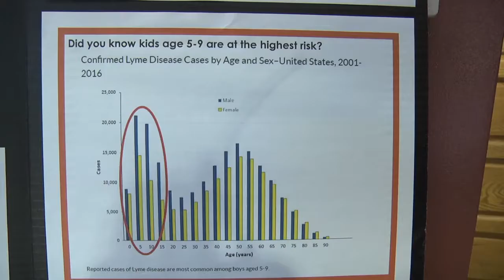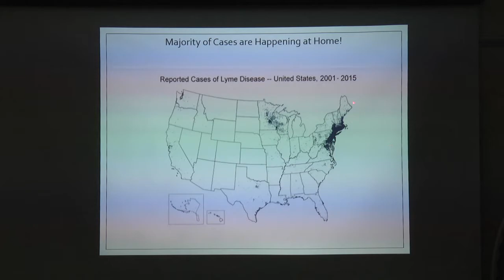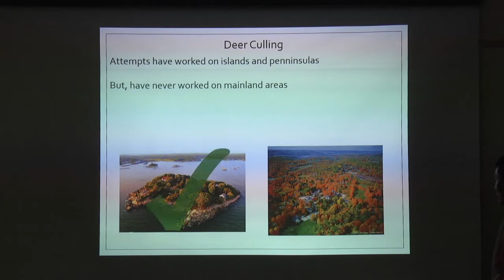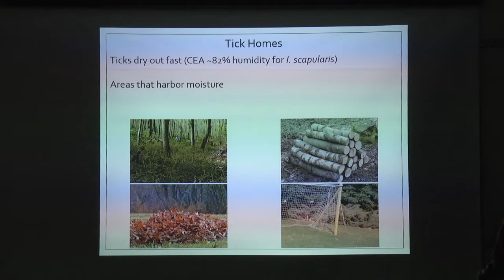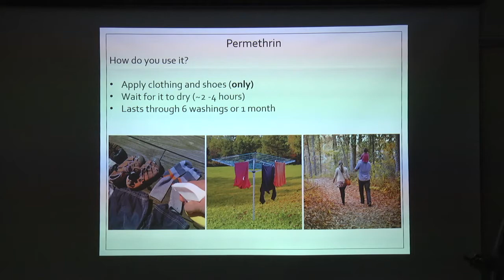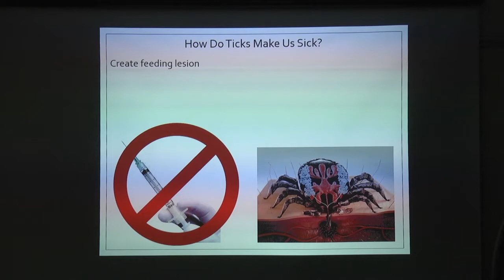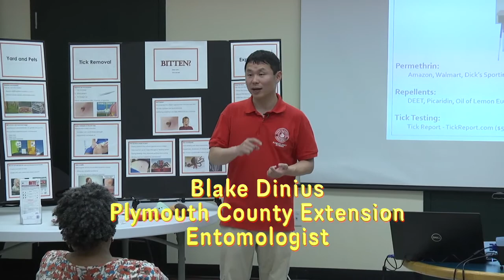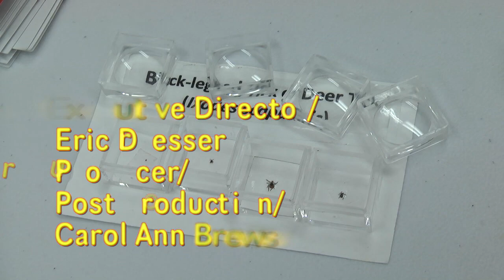Tick Talk at Hanson Senior Center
A workshop on ticks was held on June 24, 2019 at the Hanson Senior Center. State Representative Josh Cutler and State Senator Mike Brady hosted the event as the Plymouth County Extension provided information on preventing tick bites and Lyme disease.